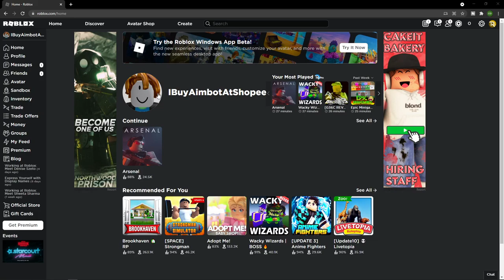Aku berpura-pura guna aimbot.... (Roblox Arsenal Malaysia)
Aku berpura-pura ada aimbot dalam arsenal

video diinspirasi oleh tanqr